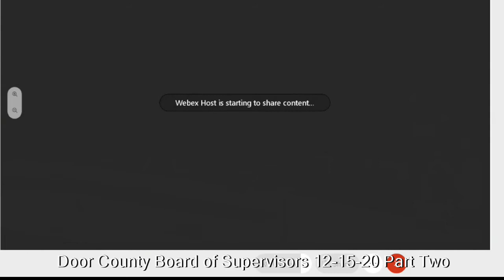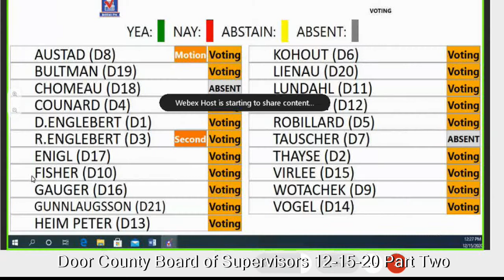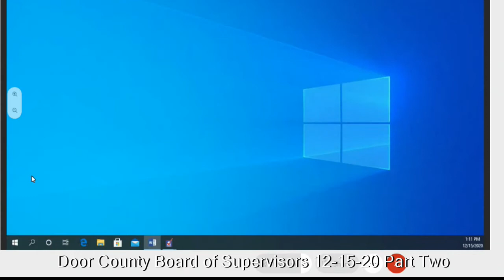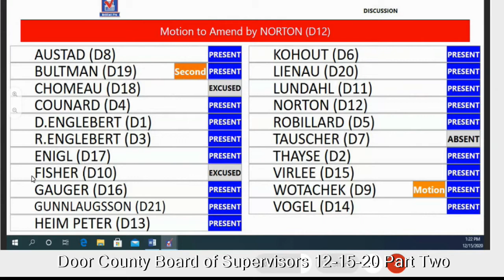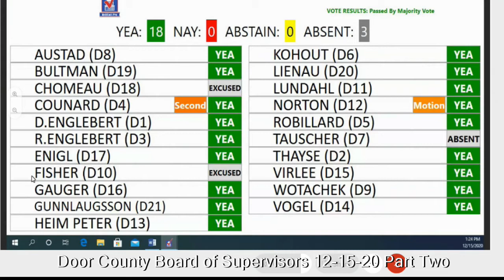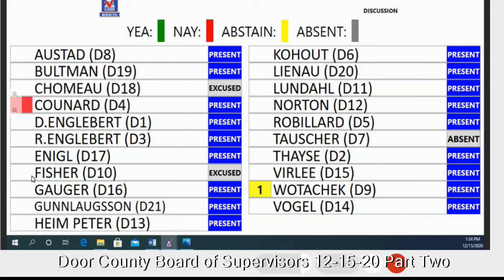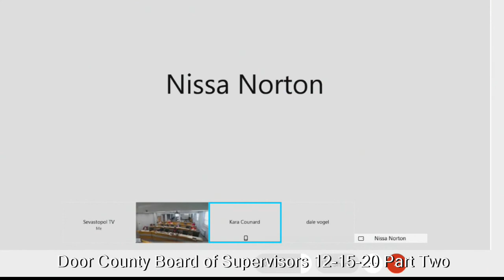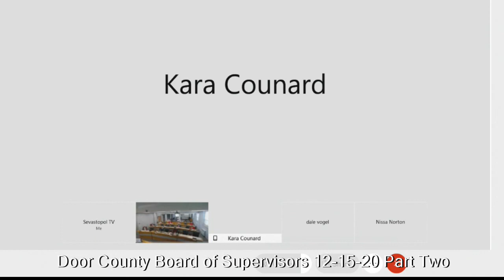12-15-20 Door County Board, Part 2/2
Second part of the Door County (Wisconsin) Board of Supervisors monthly meeting.